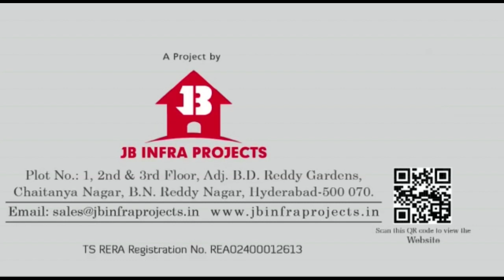Ibrahim patnam HMDA villa plots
Ibrahim parnam Sagar highway hmda venture 13000 to 27000 per yard